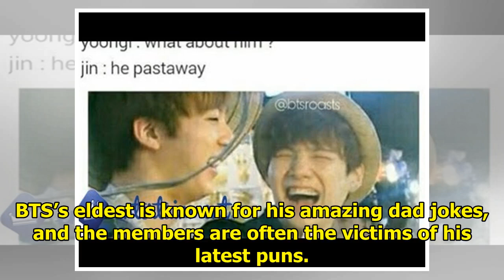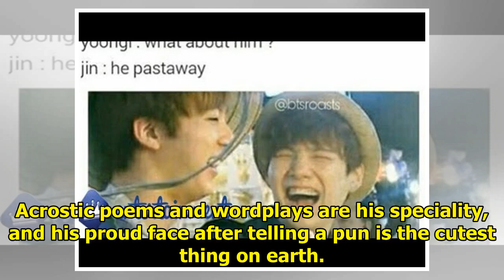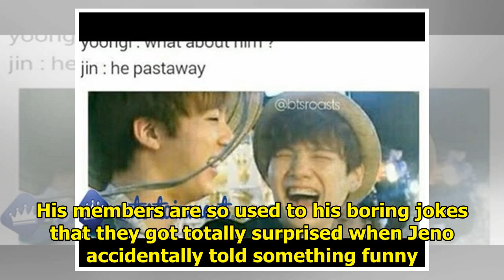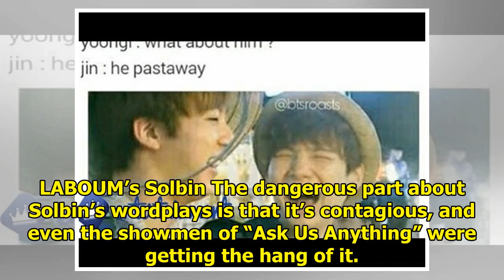7 K-Pop Idols Who Can't Stop Cracking Dad Jokes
7 K-Pop Idols Who Can't Stop Cracking Dad Jokes
Telling indescribably lame puns is a special talent, and there are some idols who are always full of...